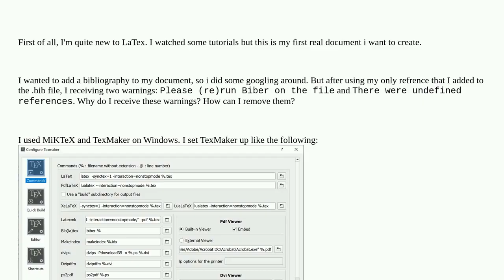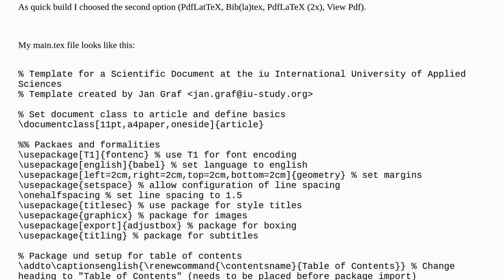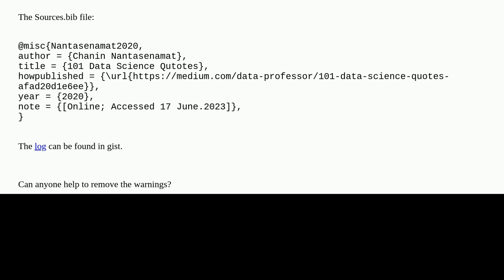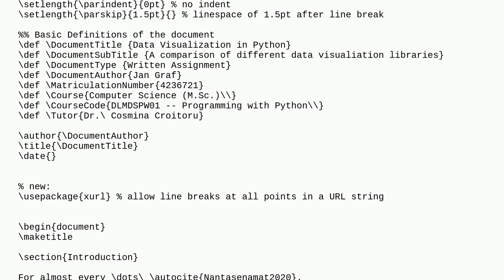Tex: Why do I receive warnings after using biblatex?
Why do I receive warnings after using biblatex?

A special thanks goes out to the community

  luatex biber warnings biblatex